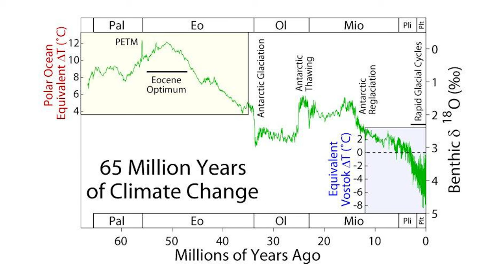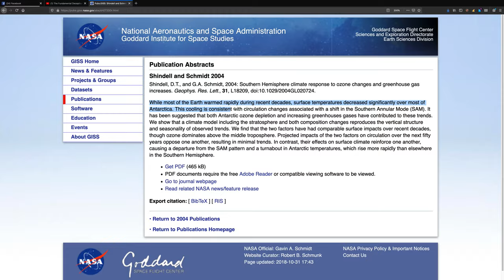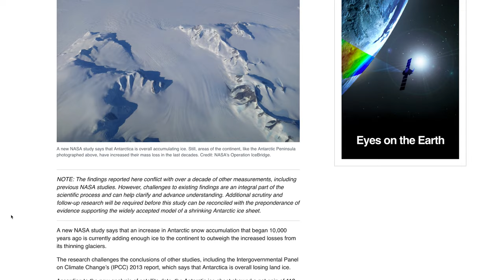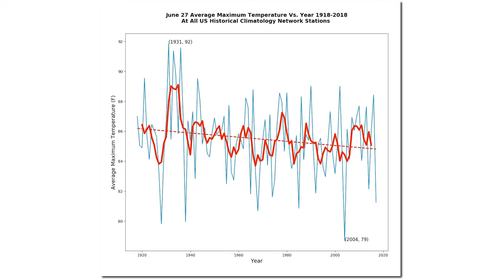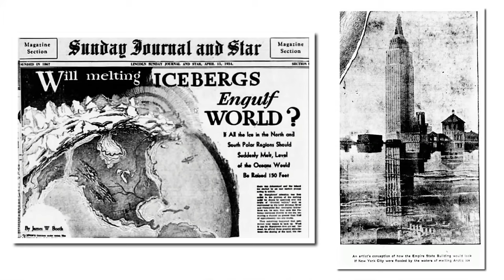Can Our Planet Survive Capitalism: Climate Change and Capitalism Part 1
The question surrounding can our planet survive capitalism is rather ludicrous for a variety of reasons. As I argue in this video on part 1 of climate change and capitalism I touch upon a variety of the climate change myths with regards to the our planet temperatures in correlation to CO2 level data.

Socialists like to believe (or other climate alarmists,) that CO2 drives temperature as they like to use data from the past 800,000 years. Another one of their favourite arguments is to touch upon the arctic ice melting, however, strangely enough, much like Francesca Fiorentini she completely ignores the Antarctic as ice sheets have been growing more more than 10,000 years. There is plentiful data out there to back this. Another erroneous myth is that sea levels are rising leading to such a dooms day scenario, for this argument check out Tony Heller's informative video titled 'Accelerating Rate Of Sea Level Fraud' explaining in detail that debunks this claim and be sure to subscribe to his channel that has a wealth of information out there refuting their arguments on climate change, etc

I'm sure there is much more data out there than I could possibly imagine, some of which could detail more information regarding the CO2 spike in data over the past century.

When it comes to the argument on climate change and capitalism just like Francesca Fiorentini tries to argue, you can hear from the basis of her argument she doesn't even understand prices, she thinks Donald Trump just sets any old price he likes but doesn't comprehend the laws of supply and demand that determine cost, no different to her sarcasm on the $700,000 price tag on medication. As I have argued in detail before, the reason American healthcare costs are through the roof is to blame on government intervention, I explained that in detail in my response to VOX which you can also find